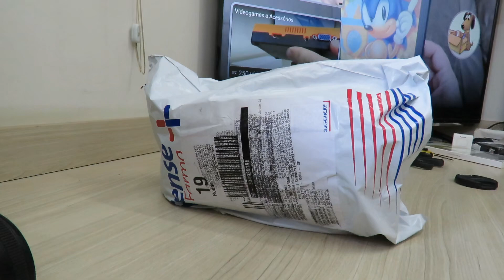Fralda Descartável Huggies Little Swimmers Praia e Piscina Tamanho G com 10 unidades